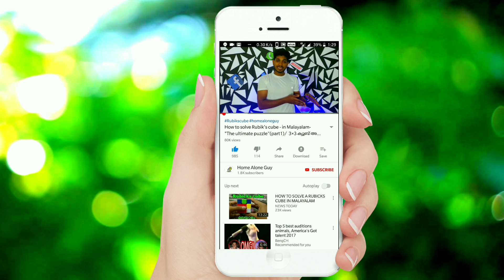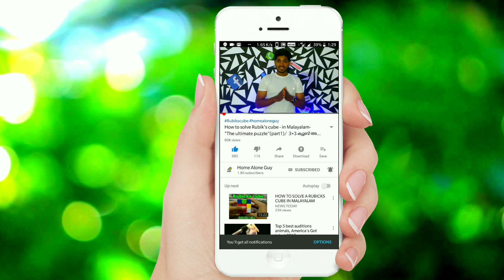Xiaomi Redmi Note 7 pro Cons and Problems in Malayalam| നോട്ട് 7 Pro യുടെ പോരായ്മകൾ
Links for the products
Boya mm1

                           My Gears
• our mic;
• our tripod;
• our gorilla pod;
• our laptop;
• our mobile;
•our camera;
•our shotgun mic;

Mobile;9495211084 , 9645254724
©NOTE : All Content used is copyright to homealoneguy™. Use or commercial Display or Editing of the content without Proper Authorization is not Allowed ✔
Keys
Redmi note 7 pro impressions,